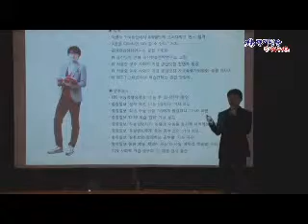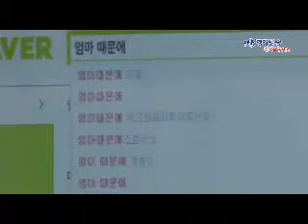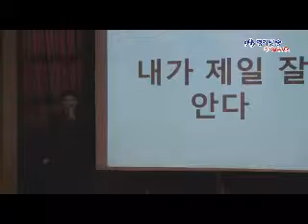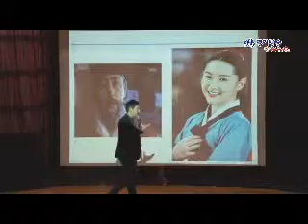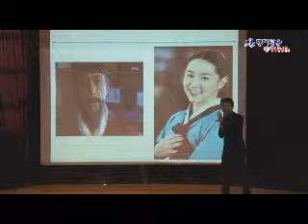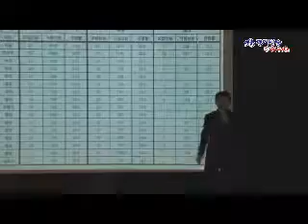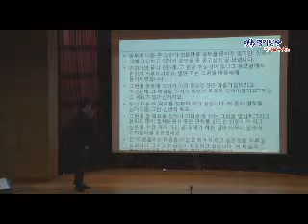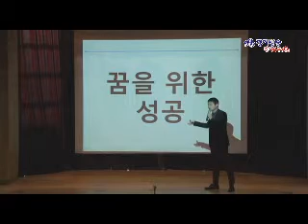꿈과 공부를 하나로 결합하라 1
주제: 꿈과 공부를 하나로 결합하라

강사: 이종민( 공신, 콘텐츠팀장)

부모가 아이의 인생을 좌지우지 하던 시대는 갔습니다

아이에게 인생의 주인 노릇을 할 수 있게 하는 것이

진정한 사랑법은 아닐까요?

공부하면서 꿈을 이루어가는 방법을 배워봅시다!